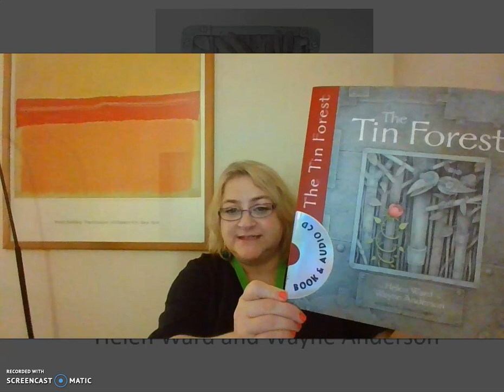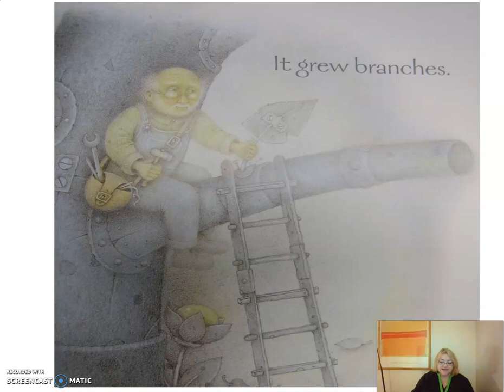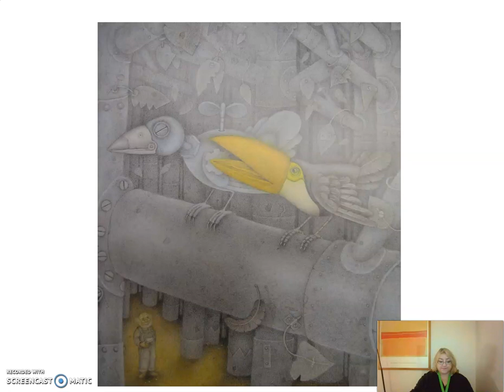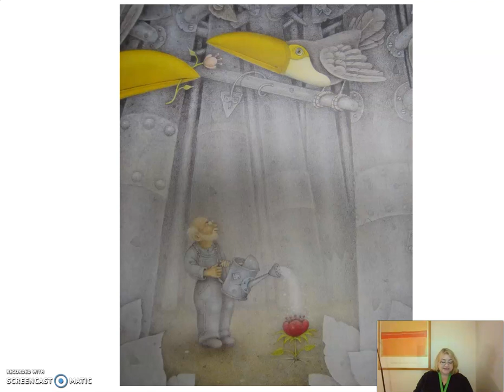The Tin Forest